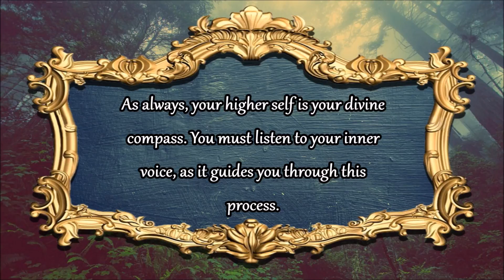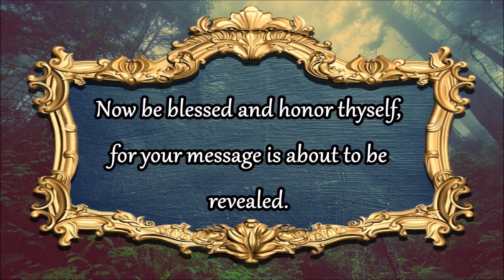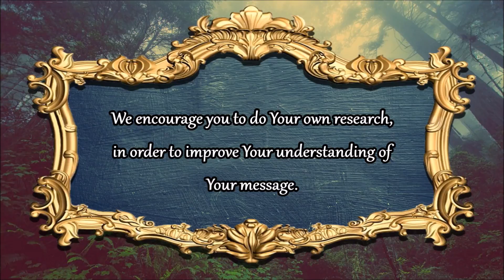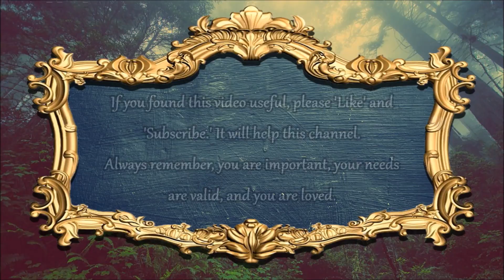Divinations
Come have your fortune told.

All "Divinations" Oracle Videos are designed to look identical until your message is revealed.
Choose the "Divinations" Oracle Video that is calling your attention to it the most. This video is your Divination of the day.

I pray for you, and I wish you the very best!